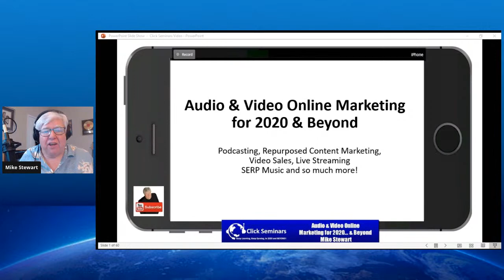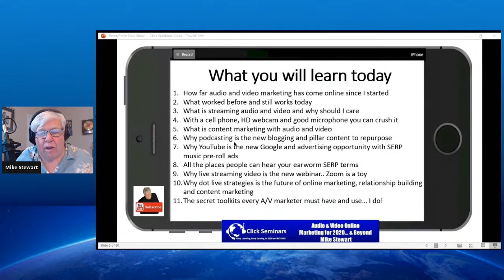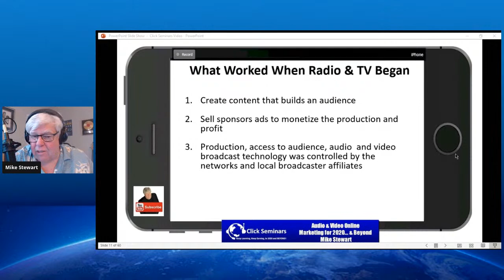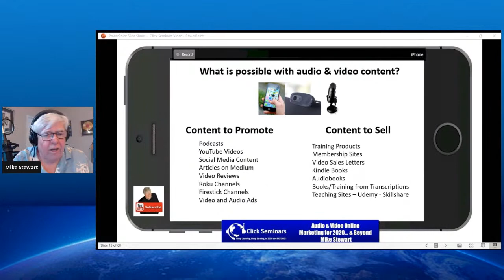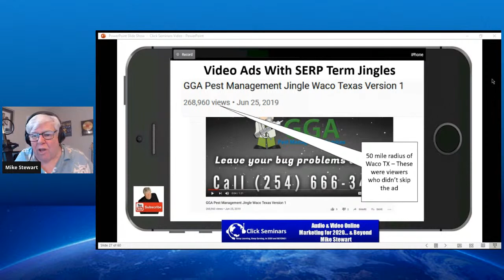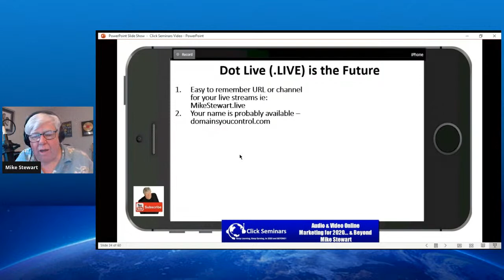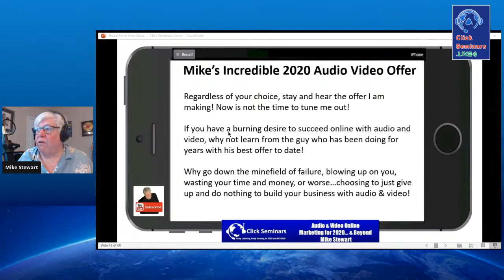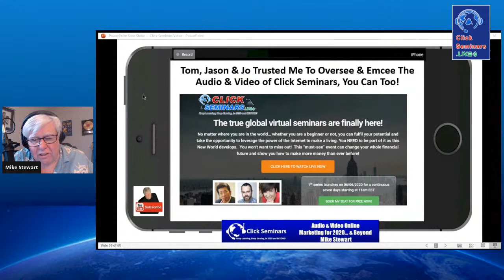ClickSeminars.LIVE - Mike Stewart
Audio & Video Online Marketing for 2020 & Beyond